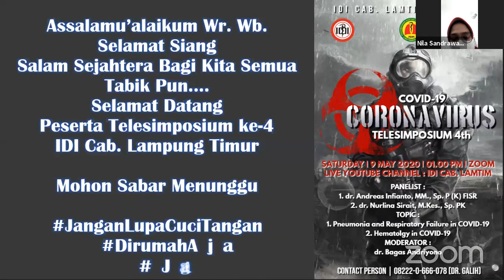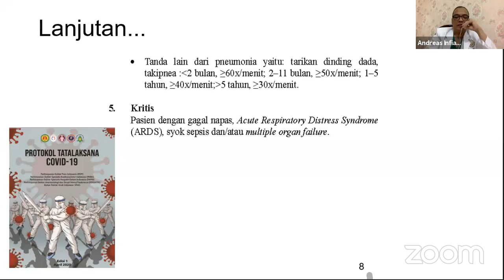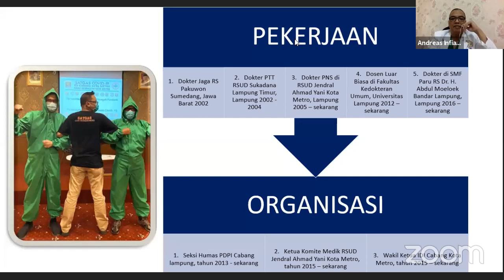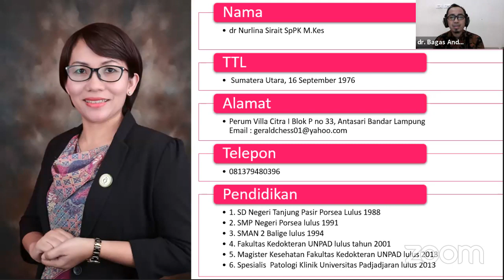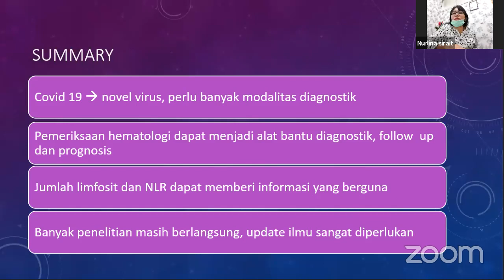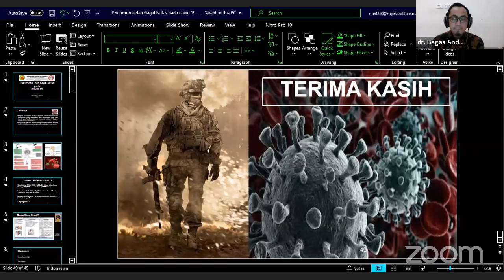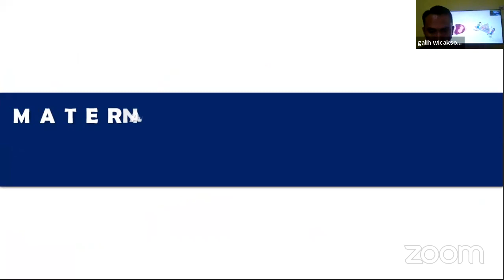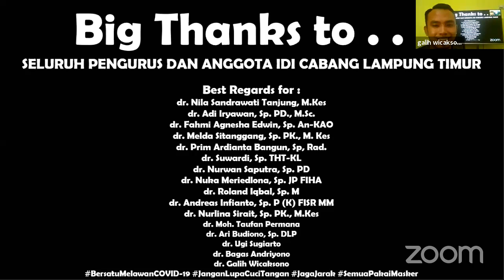Telesimposium ke-4 IDI Lamtim (paru, hematologi-Covid19)